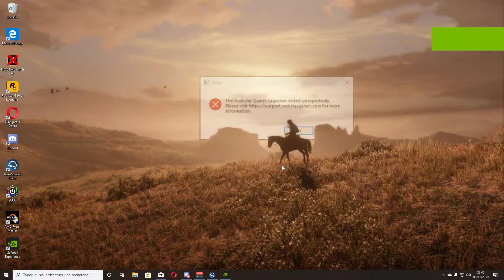exited unexpectedly Fix ?